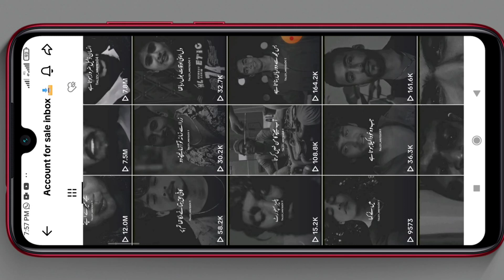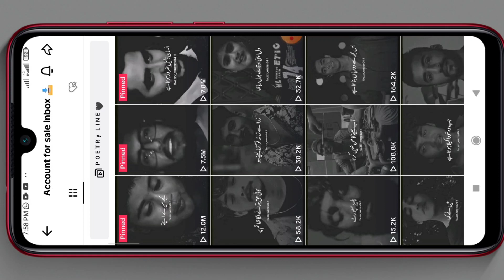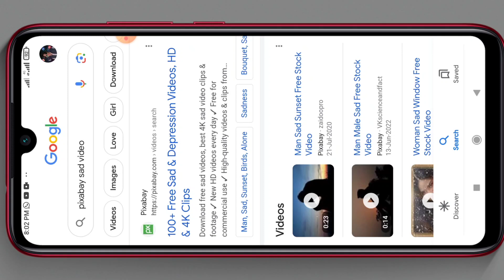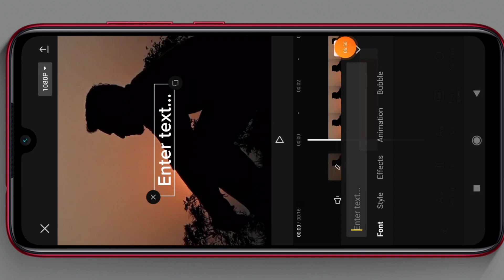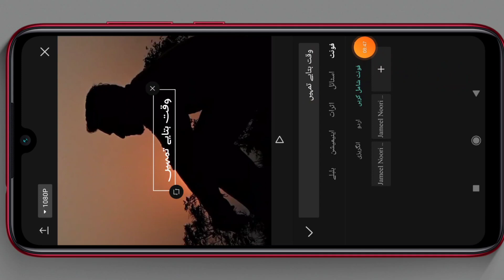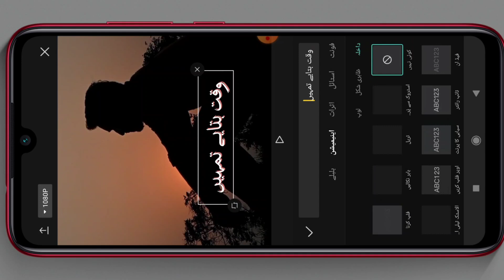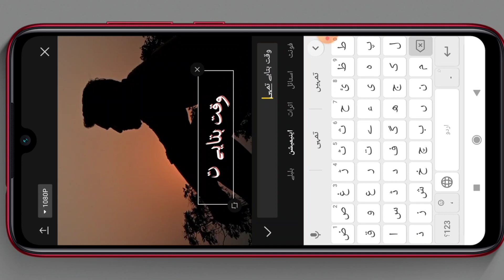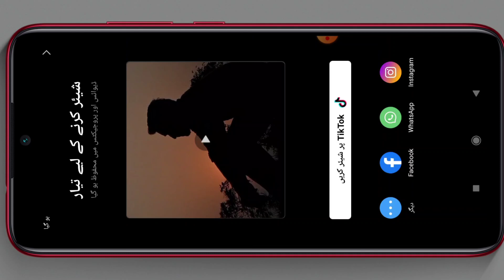How to make Urdu poetry video | TikTok trending Urdu lyrics video editing on capcut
agar koi problem hai Tu comments Karen